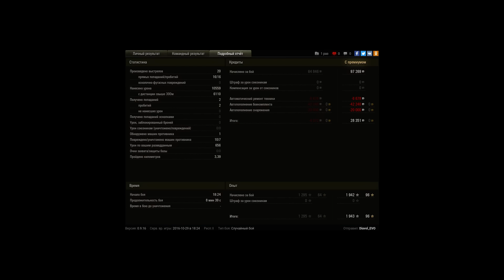Grille 15, Лайв Окс, Стандартный бой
Игрок: Diavol_EVO [P_BY]